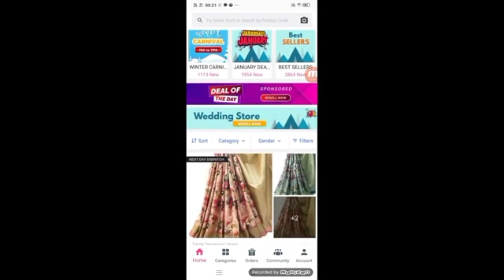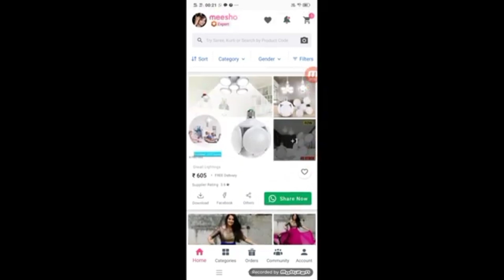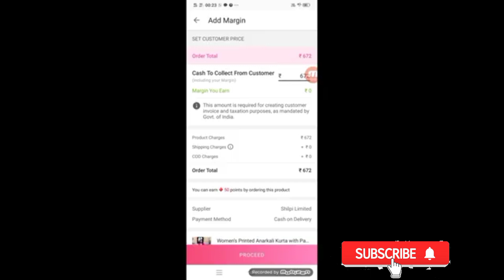meesho kurti haul l meesho kurti haul under 500 l meesho kurti haul anarkali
👉Signup form this link and get Rs100 of and fist order 30/of

👉Meesho pe links provide nahi kar sakte. Meesho pe code se search karte hai

👉( search with products कुर्ती screen shot )

👉 bandage kurti
 s-16299876

👉 sky blue kurti set
s-14577481

👉green long kurti
s-2192218

👉 Pink Kurti
s-7517470

👉Yellow Kurti
s-3339873

👉Blue Kurti
s-13089122

👉 meeshu hall video link